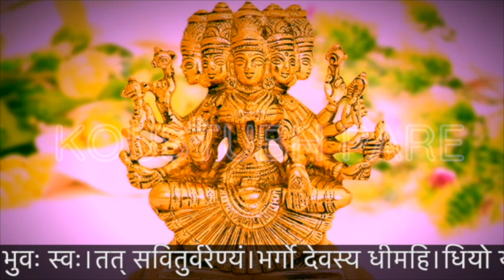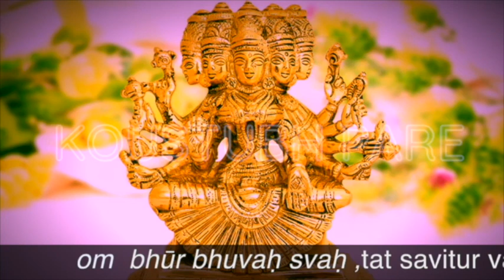Gayatri Mantra 108 Times Chanting | Om Bhur Bhuvah Svah | गायत्री मंत्र का जप | Koustubh Pare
Om Bhur Bhuvah Svah Tat Savitur Varenyam|
Bhargo Devasya Dhimahi Dhiyo Yo Nah Prachodayat॥

Gayatri Mantra (It Contains Powers, Energy and its singing repeatedly Benefits Mental, Physical and Spiritual Health) "Aum Bhoor Bhuvaha Swaha, Tatsavitur Varenyam, Bhargo Devasya Dheemahi,  Dheeyo Yo Nah Prachodayat.''

Singer: Koustubh Pare
Composer: Koustubh Pare
Tabla: Arjun kumar
Lyrics: Traditional

The Gayatri Mantra, also known as the Savitri Mantra, is a highly revered mantra from the Rig Veda, dedicated to Savitri, the deity of five elements. Gayatri is the name of the Goddess of the Vedic Mantra in which the verse is composed. Its recitation is traditionally preceded by om and the formula bhur bhuvah svah, known as the mahavyahrti, or "great (mystical) utterance". Maharshi Vishvamitra had created the Gayatri mantra. The Gayatri mantra is cited widely in Vedic and post-Vedic texts, such as the mantra listings of the Srauta liturgy, and classical Hindu texts such as the Bhagavad Gita, Harivamsa, and Manusmrti. The mantra and its associated metric form was known by the Buddha, and in one sutra the Buddha is described as "expressing their appreciation" for the mantra. The mantra is an important part of the upanayana ceremony for young males in Hinduism, and has long been recited by dvija men as part of their daily rituals. Modern Hindu reform movements spread the practice of the mantra to include women and all castes and its use is now very widespread.

AUM - Almighty God
BHOOR - Embodiment of vital or spiritual energy, BHUVAHA - Destroyer of suffering, SWAHA - Embodiment of Happiness, TAT - That (indicating God)
SAVITUR - Bright, Luminous, like sun, VARENYAM - Supreme, Best
BHARGO - Destroyer of Sins,DEVASYA - Divine, DHEEMAHI - May receive
DHEEYO - Intellect, YO - Who, NAH - Our, PRACHODAYAT - May inspire

The Gayatri is a universal prayer that can be used by men and women of all races and creeds, for it calls upon the Supreme Intelligence that is imminent (throughout) the universe to arouse, awaken and strengthen human intelligence, so that it may lead one through spiritual effort and activities to success. It does not ask for mercy or pardon, but asks for a clear intellect (Buddhi) so that Truth may be reflected therein without distortion.

Welcome to finest destinations for exclusive Devotional content on YouTube. Faith, Religion, Devotion these are not just words, they are a way of life for most of us. In a multi cultural country like ours, we have believers and followers of different religions living together in harmony. To most of us, religion is what we practice or want to follow regularly; which is why our devotional channel caters to this very essential need. Ranging from Bhajans to Live Aarti, Bhakti songs provides premium devotional content to a wide spectrum of audiences all over the world. Besides, it also offers a platform to listen to and dedicate religious musical content like Songs, Aartis, Bhajans, Chants, and a whole lot more.